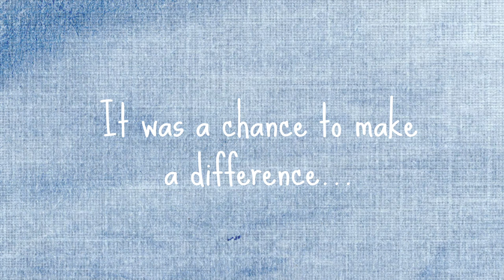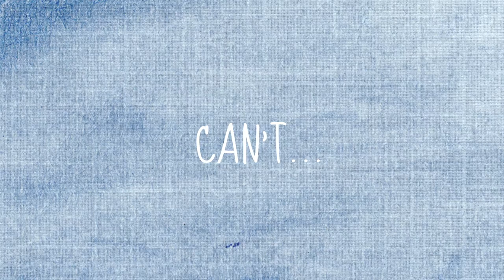Pride of Indiana (Official Film Trailer)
In March 2015, after publicly coming out as gay, a Hollywood star returns to his hometown to oppose Indiana's discriminatory Religious Freedom Restoration Act and faces unexpected opposition from religious zealots.

Pride of Indiana
Created and Directed by: Levi Austin Morris
Director of Photograpy: Joe Funk
Executive Producer: Keysha Watts
Producers: Michelle Gaines, Lawrence Jennings, Perry Lobel
Editor: Ryan Bean
Sound Design: Omar Cano
Original Music: David Kayser, Sarah Elizabeth, Steven Schwartz

Starring:
Emerson Gregori, Allison Lobel, Taurean Cavins-Flores, Levi Austin Morris, Matt Jennings, Ted Coonradt, Alex Paige Fream, Romel De Silva, Ashley DeMatteo, Lauren Moss, Michaela Kahan, Bethany Koulias

***In 2015 we ran a kickstarter to raise the money necessary for making our feature film "Pride of Indiana".  After successfully raising the money we went into production.

After two years of love and labor, our film is complete and we are happy to share with you the official theatrical trailer!